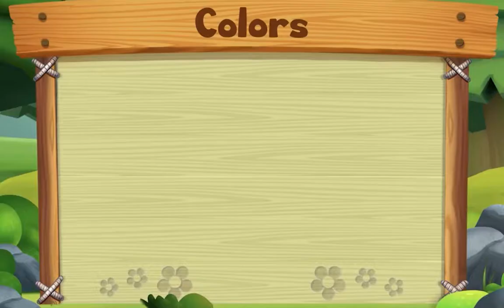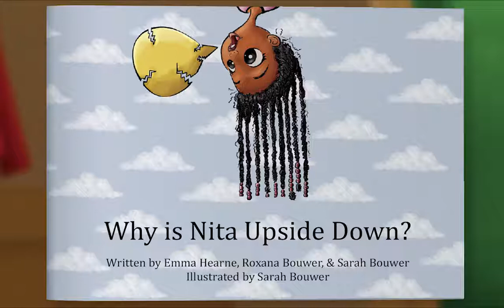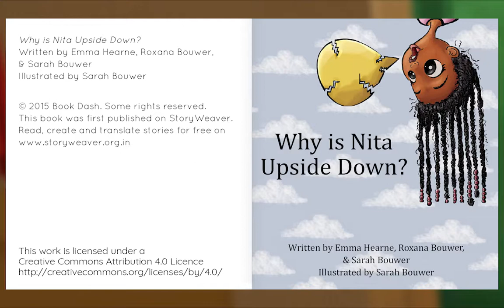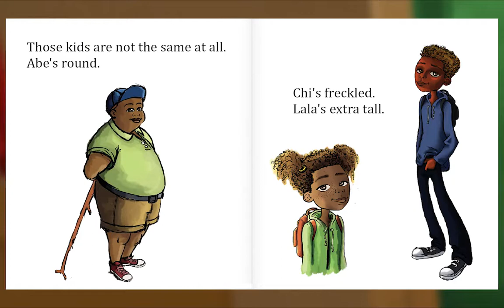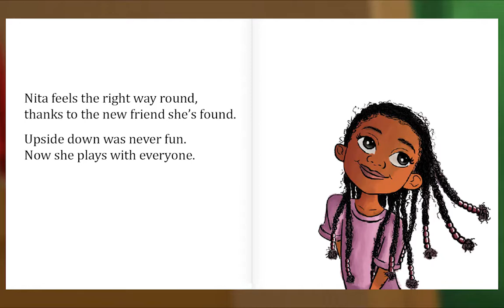Preschool Video Animal Island Learning Adventure (AILA) | Letters, Songs, Story Books